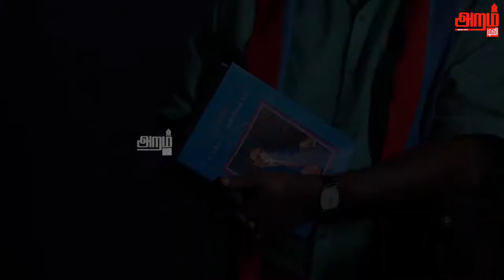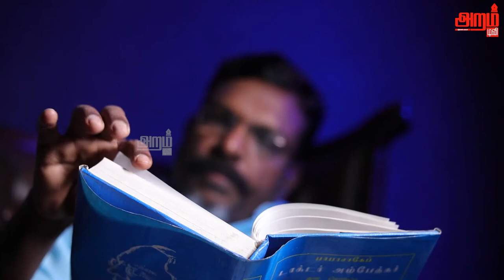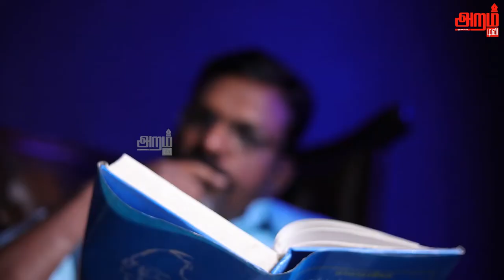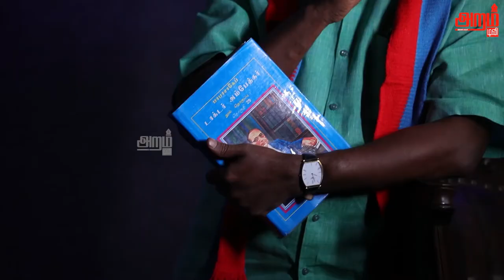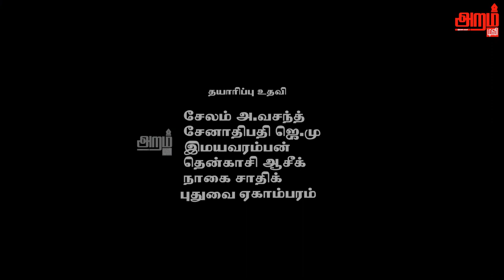Meesai-மீசை-Thiruma song-Gana isai vanai : ARAMM TV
Aramm Tv is a leading tamil language entertainment channel broadcasting innovative shows & Political News for Viduthalai Chiruthaigal Katchi which Leads by Thirumavalavan.